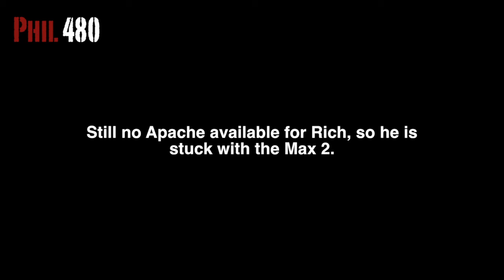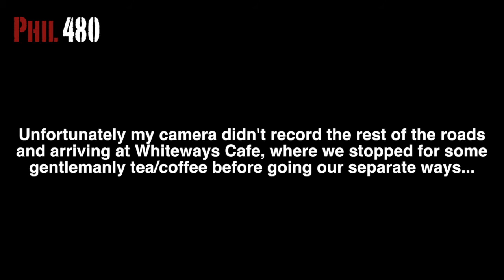A Gentlemanly (and Lady) meet up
Video from a gentlemanly (and lady) meet on 5th July 2014.
I met up with fellow motovloggers, Richy, Alpha & Omega, The Sussex Biker and The Gentleman Biker. Links to the relevant channels below.

Bike: Kawasaki GPZ 500 S
Helmet Camera: Drift Ghost HD
Rear Camera: SJ1000 (Cheapo ebay action camera)

For a free sticker, send me a private message with your address and I'll post one out to you.  I also collect other motovlogger stickers, so if you have one you can send me, let me know.